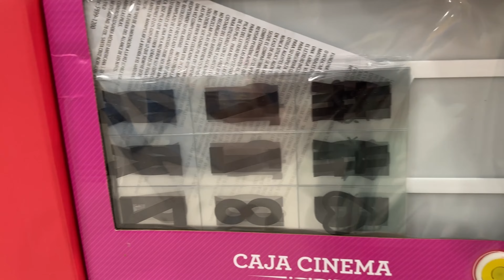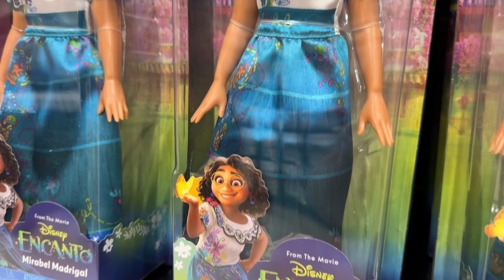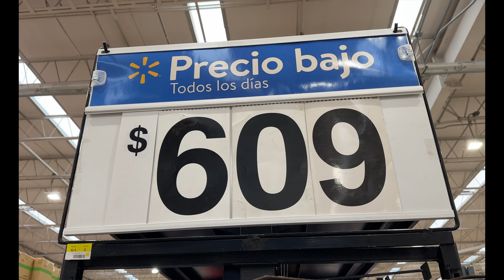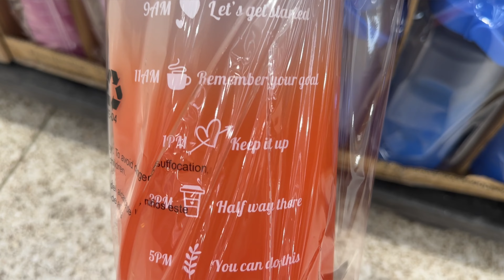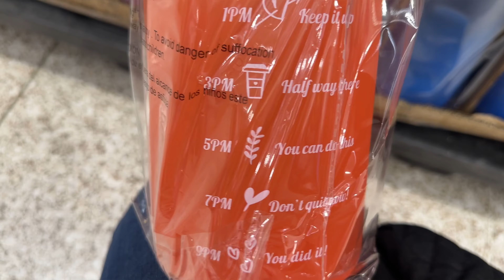Novedades de Primavera 🌸🌻🌞 y San Valentín 💘😍!! | Walmart | 2023 | Compras Efectivas